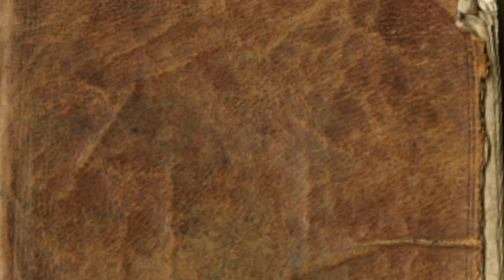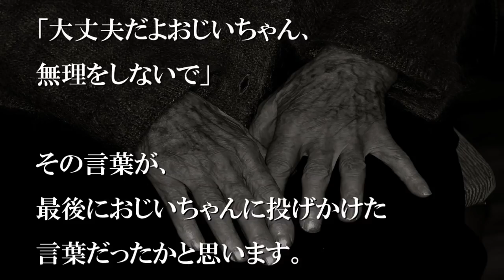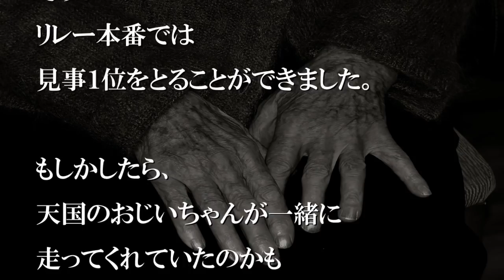『おじいちゃん、絶対運動会に来てね！私1位になるからね！』【感動する話】